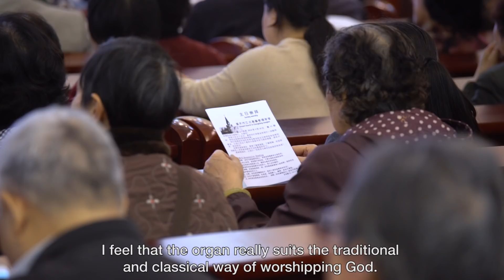Ecclesia D-470 for the Jiangbei Gospel Church in Chongqing, China.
Recently we installed a beautiful three-manual Ecclesia D-470 church organ with 65 stops in the Jiangbei Gospel Church in Chongqing, China.

The Ecclesia treats the organist to the ultimate church-organ experience. The instrument is based on a revolutionary, state-of-the-art audio system, and it is equipped with multiple amplifiers, subwoofers and speakers. The result is a magnificently powerful instrument with the ultimate sound quality.